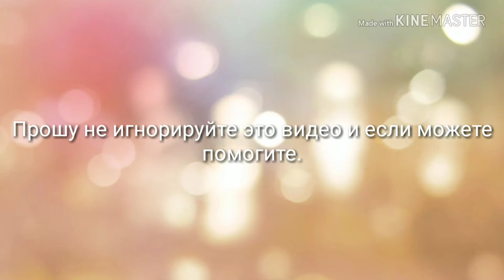Очень срочно!!!! Чит. Опис.